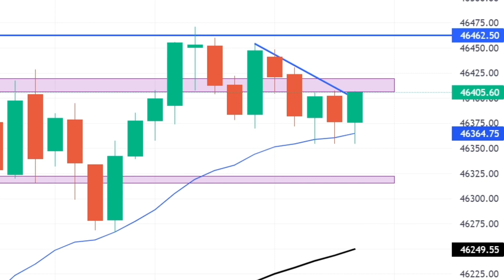Doji Pattern fail || Banknifty today